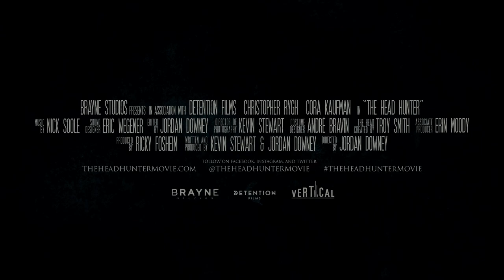The Head Hunter Trailer #1 (2019) | Movieclips Indie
Check out the new trailer for The Head Hunter starring Christopher Rygh!

US Release Date: April 5, 2019
Starring: Christopher Rygh, Cora Kaufman
Directed By: Jordan Downey
Synopsis: A medieval warrior's gruesome collection of heads is missing only one - the monster that killed his daughter years ago.